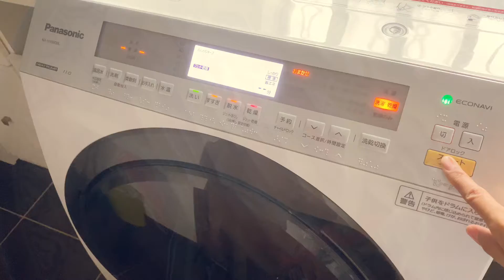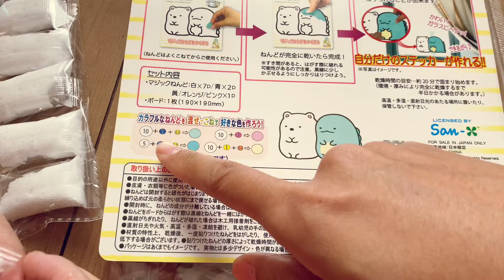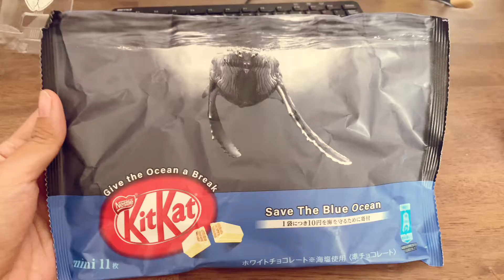Daily Life in Japan | everyday simple every day happy